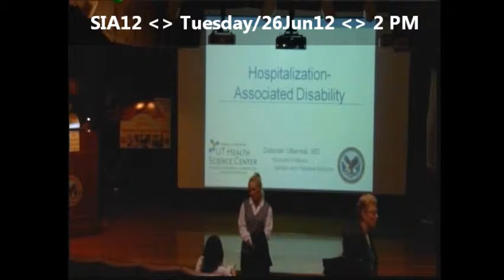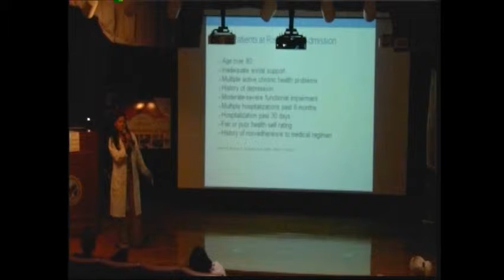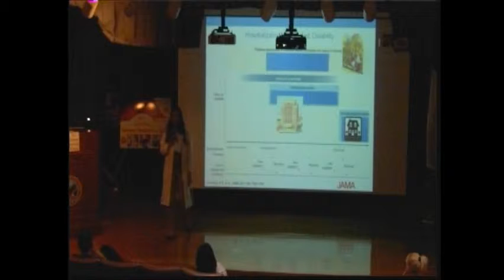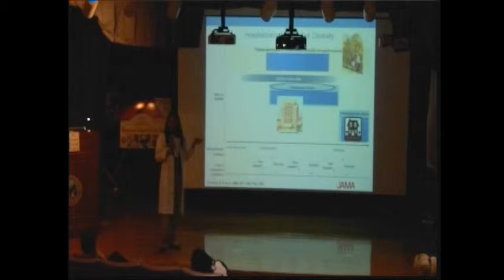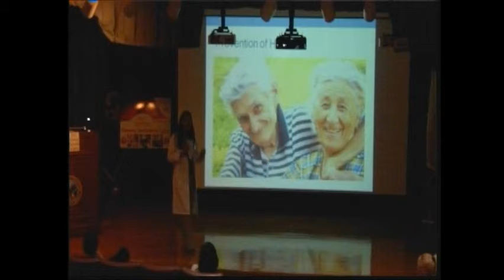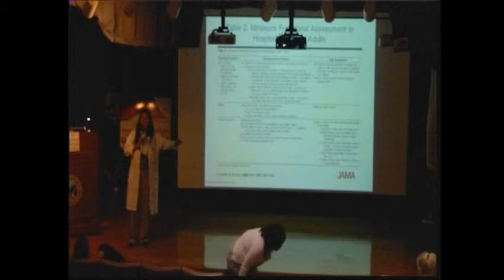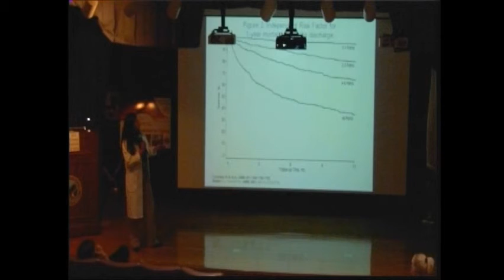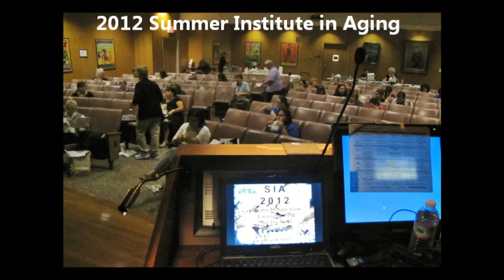SA STGEC ~ SIA12: Disability (2012)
San Antonio/June, 2012 - Summer Institute in Aging: Prof./Dr. Deborah Villarreal (UTHSCSA/VA geriatrician) on "Hospital and/or Hospitalization-Associated Disability" for the South Texas Geriatric Education Center (STGEC) in SA, TX, USA.  Quality continuing ed by docs for docs (and other concerned caregivers.)